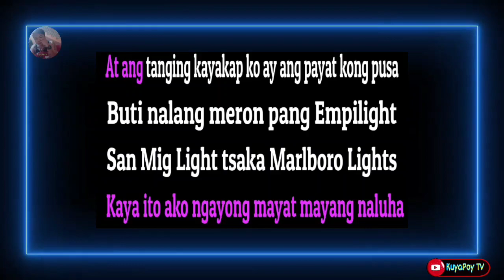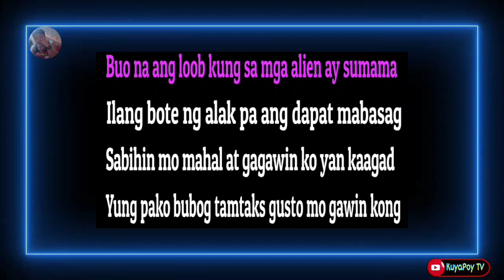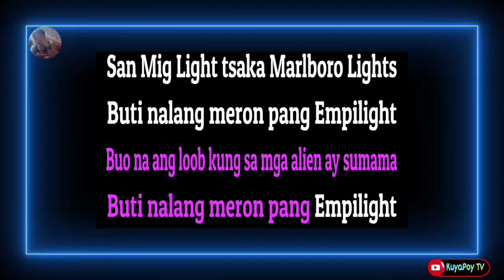Empelight / jonas dichoso (karaoke version) 🎶🎵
Song: empelight
Music Artist: jonas dichoso

This is from KuyaPoy TV Karaoke version of "empelight"